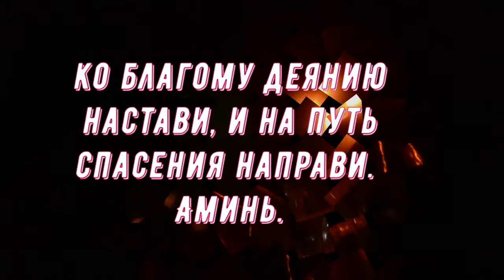Молитва Ангелу Хранителю- настоящий оберег.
Молитва Ангелу Хранителю - настоящий оберег. Она способна защищать, оберегать, помогать, предостерегать и направлять на путь истинный. Подробную информацию о молитве можно узнать в публикации Дорогие друзья! Запомните: молитвы нужно читать самим, а не просто слушать запись! Только тогда они приносят действенную помощь. Приглашаю также посетить блог Веры Зайцевой Спасибо.